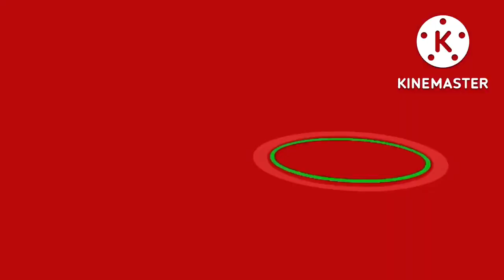FNF: Corruption Overload OST | Hallucenogenics V2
Chromatic by me
OF song by @Theepicpizzaman
V2 by @ConehatProductions